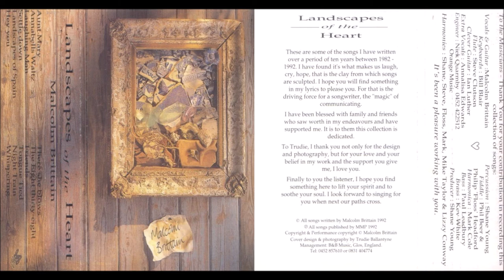Malcolm Brittain (Second Collaboration): Landscapes of the Heart (1992) (Session)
00:00  Annabell's Waltz
05:34  There She Blows
11:38  Night Train

The following credits from the cassette sleeve:

Vocals, Gtr: Malcolm Brittain
Keyboards: Bill Blair
Flute: Steve Clutson
Clever Guitar: Ian Luther
Extra Vocals: Annalisa Edwards
Percussion: Shane Young
Fiddle: Phil Beer & Philip 'Floss' Headford
Harmonica: Mark Cole
Bass: Paul Ledbury
Brass: Kev White
Harmonies: Shane, Steve, Floss, Mark, Mike Taylor & Lizzy Conway

Producer: Shane Young

Recorded: Orange Studios, Gloucester
Engineer: Nick Quarmby

I've included just a few of the tracks that I played on; here is the instrument listing for each track:

Annabell's Waltz: Harmonica: Mark Cole; Fiddle: Phil Beer; Roland D70, Korg M1: Bill Blair

There She Blows: Harmonies: as listed above;  Korg M1, Korg Wavestation, Roland JD800: Bill Blair

Night Train: Extra Vocals as listed above; M1 (programmed into an Atari 1040ST running Notator): Bill Blair.  This track was solely myself and Malcolm; I followed drum and bass parts laid down in rehearsal by Kev White and Shane Young, but they were all programmed into the Atari and played on the Korg M1.